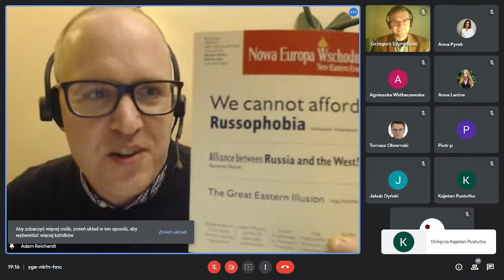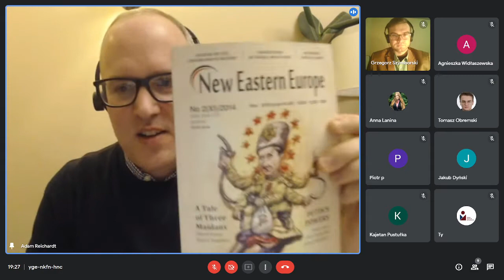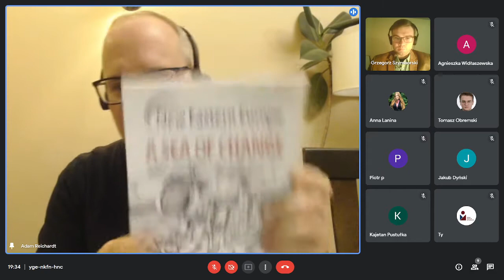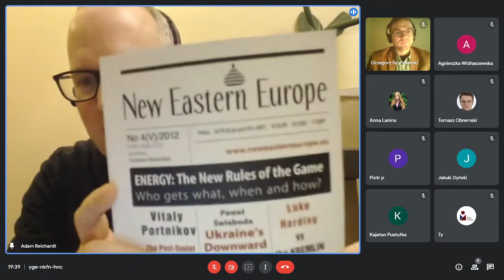Dziesięciolecie dwumiesięcznika New Eastern Europe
Forum Młodych Dyplomatów serdecznie zaprasza na spotkanie poświęcone dwumiesięcznikowi New Eastern Europe, które w tym roku obchodzi swoje dziesiąte urodziny.
Dyskusja będzie dotyczyć jego roli jako medium popularyzującego wiedzę o wydarzeniach w Europie środkowo-wschodniej nie tylko na naszym kontynencie, ale i w Ameryce Północnej i Australii. Porozmawiamy o tym, dlaczego tak istotne jest, by głos z naszego zakątka świata docierał do zachodniego odbiorcy.
W roli eksperta wystąpi Pan Adam Reichardt – redaktor naczelny New Eastern Europe, współprowadzący podcastu Talk Eastern Europe i wykładowca w Kolegium Europejskim w Natolinie. Publikował m.in dla Res Publica Nowa, Index on Censorship, The Atlantic Council oraz Politico. Od ponad 15 lat zawodowo zajmuje się zarządzaniem projektami. W kręgu jego zainteresowań pozostają takie tematy jak kampanie dezinformacyjnyne, stosunki międzynarodowe czy bezpieczeństwo. Absolwent George Manson University i University of Wisconsin. W 2014 roku znalazł się na liście 100 największych innowatorów w regionie według rankingu „New Europe 100”, przygotowywanego przez Google we współpracy z Financial Times i Fundację Res Publica.